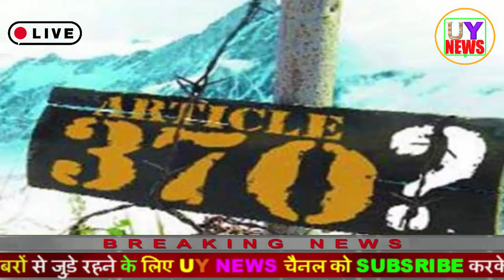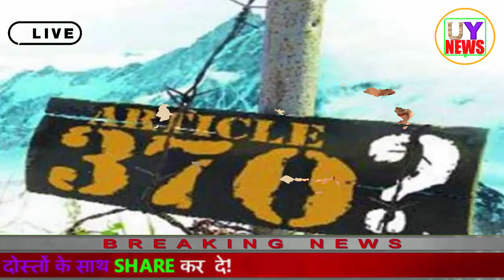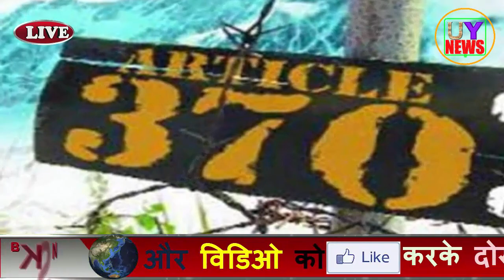धारा 370 एवं 35A खत्म होने पर शिवसेना ने मनाया जश्न,बाँटी मिठाई,महबूबा ने बताया काला दिन.UY NEWS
Vedio Dekhne Ke liye Dhanyawaad agar Vedio Pasand Aaya ho to
नमस्कार दोस्तों स्वागत है आपका UY NEWS चैनल मे,
यहां मै आपको Desh Videsh Ki Taza Jankaari देता रहूगा